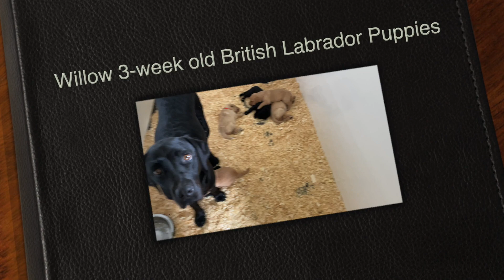Willow 3-week British Labrador Puppies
Miss Willow of River Stone (a.k.a Willow) (BF)
x Abergowans Clyde (a.k.a. Clyde) (YM)
Whelp Date:  August 20th 2021
Puppies: 3 yellow males, 1 yellow female, 2 black females, 2 black males